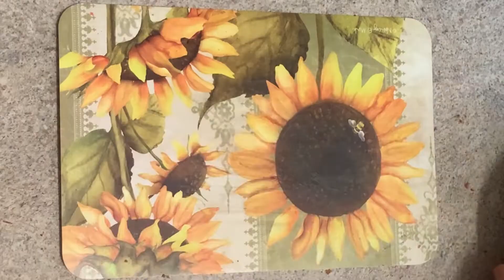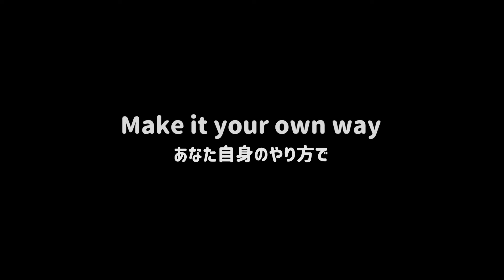American Flag Marble Cake Recipe / 3 awesome tips for beginner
How to marble a cake (0:34}
How to cut a cake into even layers (2:04)
How to decorate an American flag cake (3:20)

See the link below on how to make this super fluffy chiffon cake:

I'm also a videographer. Please check out for my another YouTube channel to see my portfolio